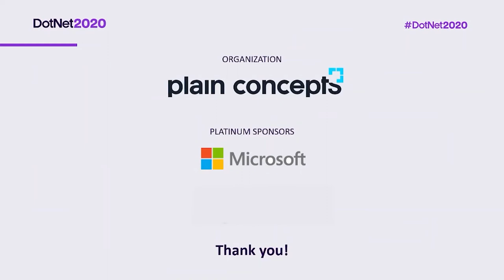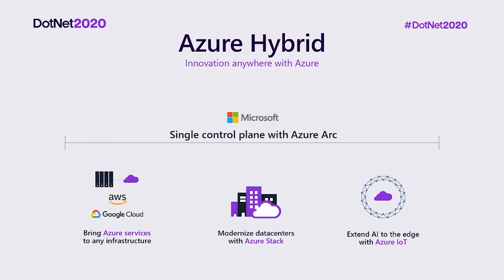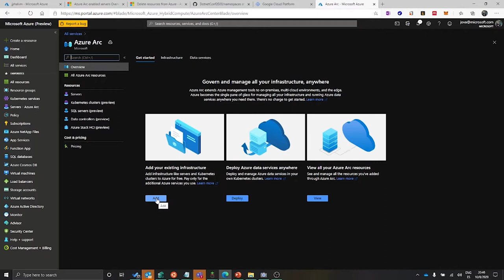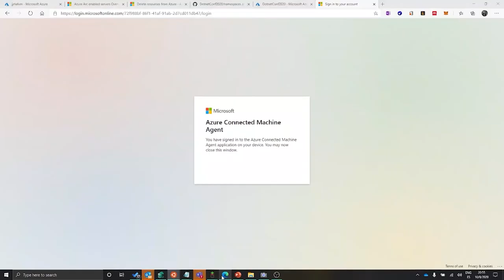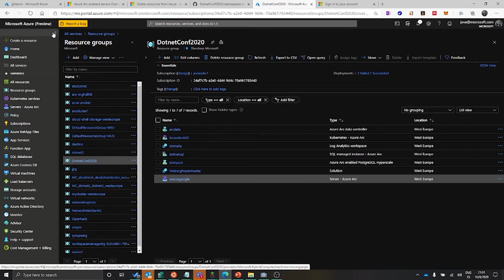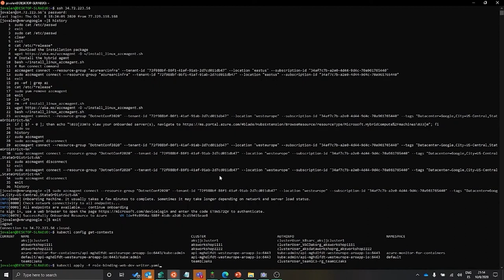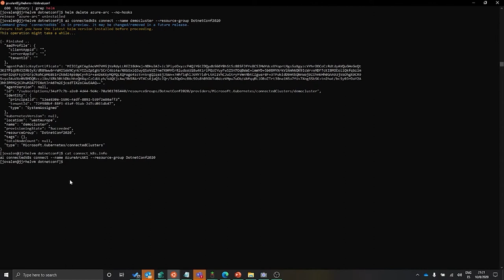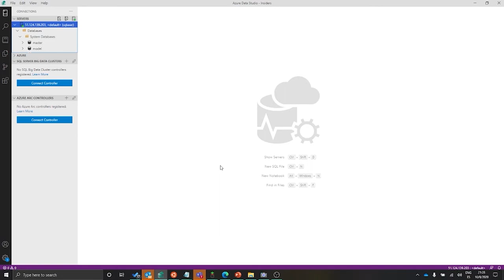Living in the hybrid side: desarrollo de soluciones con Azure Arc para tus entornos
A la hora de llevarnos nuestros sistemas y aplicaciones a la nube, generalmente siempre hay un número reducido que por temas técnicos o legales no es posible desplegarlos en Azure. ¿Qué podemos hacer para evitar tener un doble stack tecnológico? Azure Arc propone una estrategia unificada para la gestión de dicha infraestructura tanto a nivel de aplicación aplicando los principios de GitOps como a nivel de datos, permitiendo simplificar nuestros costes operativos a la vez que garantizar la seguridad y el cumplimiento normativo. Durante esta sesión veremos cómo gestionar el despliegue y la configuración de tus aplicaciones desde un plano de control único con indiferencia de la plataforma sobre la que se ejecuten.